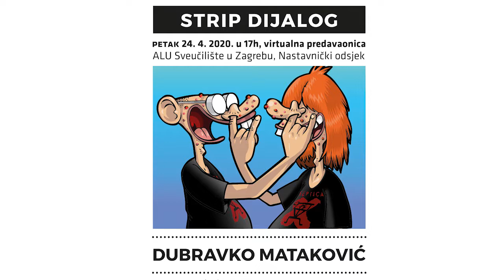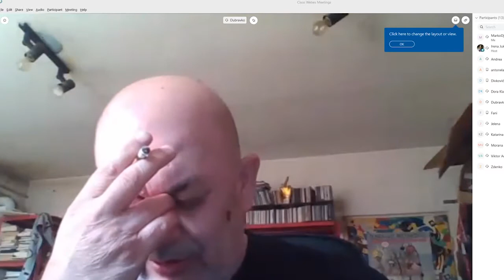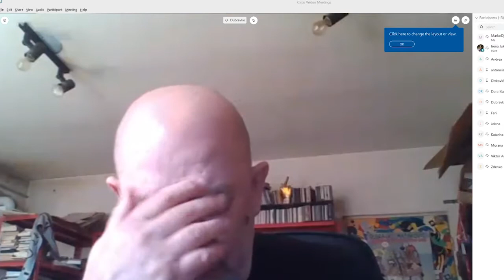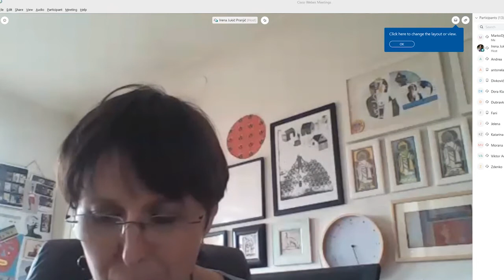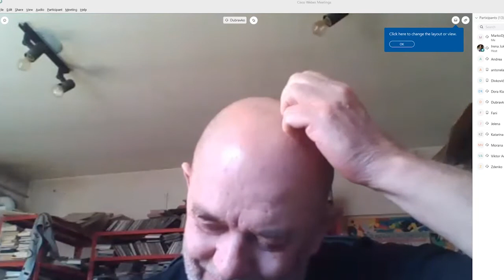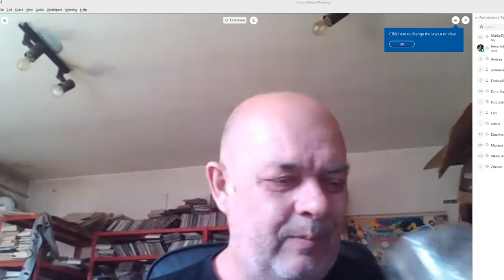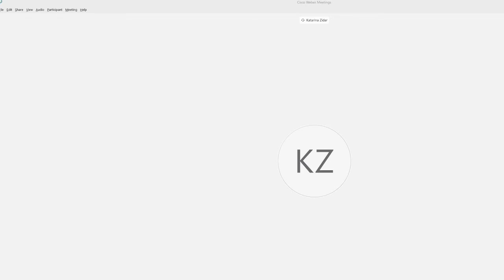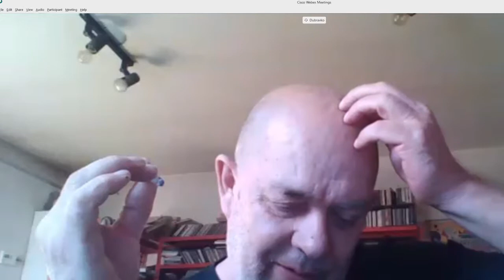Gostovanje Dubravka Matakovića na Strip-Dijalogu ALU u Zagrebu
U petak 24.4. u 17. h u virtualnoj predavaonici ALU Sveučilišta u Zagrebu, na Nastavničkom odjelu, gostovao je legendarni strip-crtač Dubravko Mataković i sa studentima Izbornog predmeta Strip podijelio iskustva i znanja koje je skupio tijekom svog dugogodišnjeg profesionalnog rada na stripu. Gostovanje je organizirano kao dio programa i aktivnosti vezanih uz izborni predmet Strip; ovim putem nastavljamo graditi mostove između generacija, povezujući studente koji tek započinju svoju avanturu u stripu s iskustvima profesionalnih autora koji su svojim radom stvorili bogatu tradiciju domaćeg strip-stvaralaštva. Razgovor s Dubravkom Matakovićem vodila je profesorica Irena Jukić Pranjić, vanjska suradnica i predavačica Izborng predmeta Strip na ALU, Zagreb.